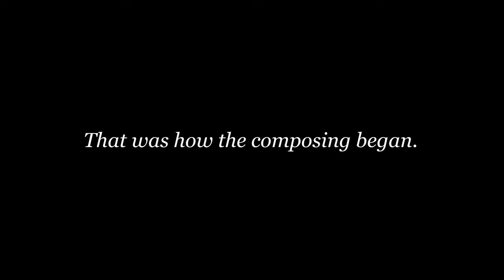Why I Began Composing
A short video I made explaining how and why I began composing.
The music is from the first piece I ever composed, "The Lone Path".
To listen to more of music, and to get to know me better, please visit my